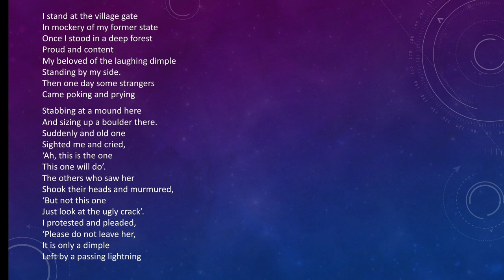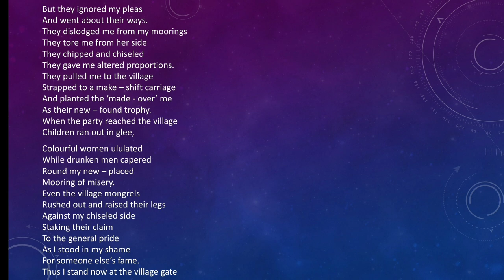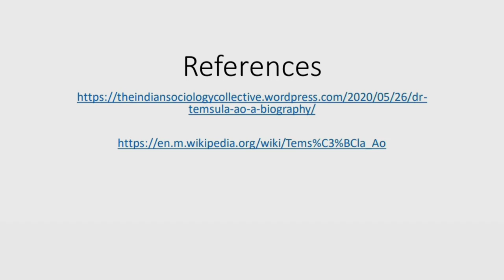Prayer of a Monolith| Temsula Ao| Poem Interpretation by Gayathri K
References

Temsüla Ao (born October 1945) is an Indian poet, short story writer and ethnographer. She is a retired Professor of English at North Eastern Hill University (NEHU), where she taught since 1975. She served as the Director of North East Zone Cultural Centre, Dimapur between 1992 and 1997 on deputation from NEHU
Born1945 (age 76–77)
Jorhat, Bengal Presidency, British India (Present-day Jorhat,Assam, India)Occupation

Poet

ethnographer

Nationality - Indian, Notable works - Laburnum For My Head,These Hills Called Home: Stories From A War ZoneNotable awards - Padma Shri (2007)
Sahitya Akademi Award  (2013)
In 2013, she received the Sahitya Akademi Award for her short story collection, 'Laburnum for My Head'.

and research.

PrayerofaMonolith # TemsulaAo